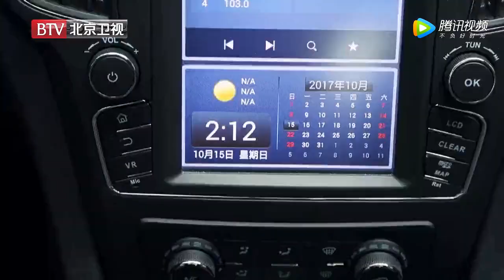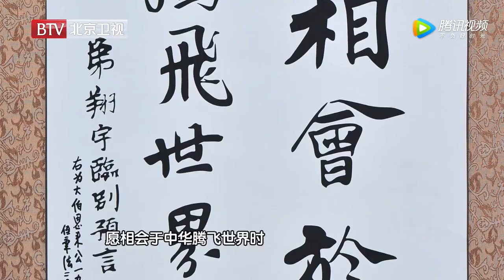周恩来侄女惊喜亮相，还要分享周总理的情书？[我是演说家第4季精彩看点]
《我是演说家 第4季》主题是为新时代发声。内容设置上区别前三季，将由黄子佼带队新选手PK陈鲁豫带队前三季的老队员进行演讲。每一集还将邀请一名十大话题代表人物作为开讲嘉宾。